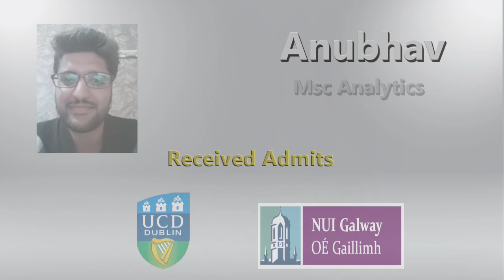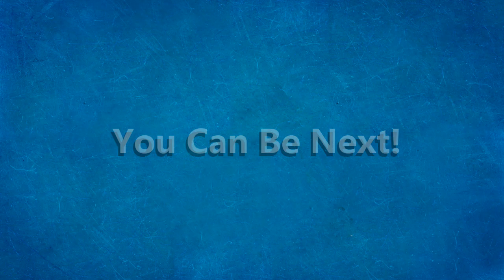MiM-Essay Review - UCD & NUI Galway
✈️ Planning to study in Top B Schools abroad this year?
Increase your admit chances by 3X

➡️ Take our FREE Profile Evaluation, to understand your strengths and weaknesses and know which schools you can target

💁🏻♀️Meet Anubhav, who bagged admits from the Top B-Schools of the world:
- UCD
- NUI Galway

Watch this video, where he talks about his journey with MiM-Essay and how we helped him in every step of his application process. With a great deal of insider’s perspective, our consultants, renowned alumni of top B-schools, assist students with the toughest questions and challenges they face in their application procedures.

At MiM-Essay, we help students get into Top Business Schools abroad. We have been assisting students get into their dream universities for past 7 years. Some of our Top B-Schools are LBS, HEC, LSE, UCD, ESCP, INSEAD, etc. We specialise in degrees such as MiM, MBA, MFin, MEM, MSBA, and Ms Marketing, which help students kick-start their careers.

So, hurry up and Book a Session with our Experts for FREE Assistance for your Application Process.

What You will get:
👉 Personalized list of Dream, Competitive and Safe schools
👉 Resume and LOR editing
👉 Essay content preparation
👉 Interview Preparation
👉 Assistance for scholarship

⏲️ Timestamps:

00:26 How was your experience with MiM-Essay?
01:16 How did MiM-Essay added value to your application?
02:05 What did you like the best about MiM-Essay's service?
02:45 Shoudl future aspirants pick MiM-Essay?